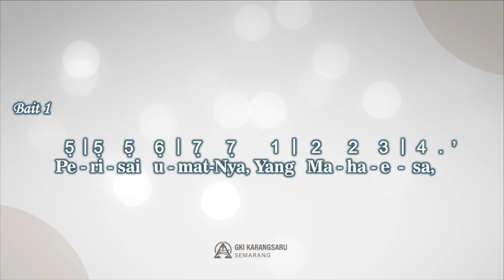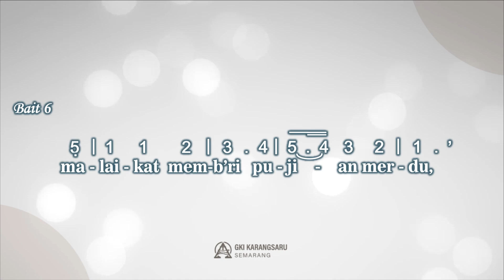KJ 4 | Hai Mari Sembah | SINGING HYMN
KJ 4 - Hai Mari Sembah
Syair: O Worship The King, William Kethe, 1561
Disesuaikan: Robert Grant, 1833
Terjemahan: Yamuger, 1979/84
Berdasarkan: Mazmur 104